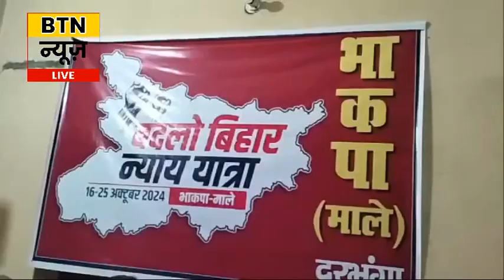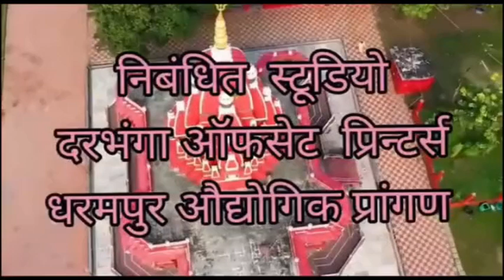BTN NEWS DARBHANGA 15 OCTOBER 2024